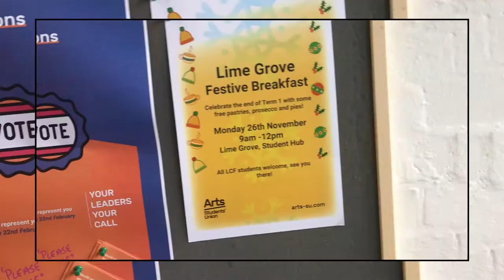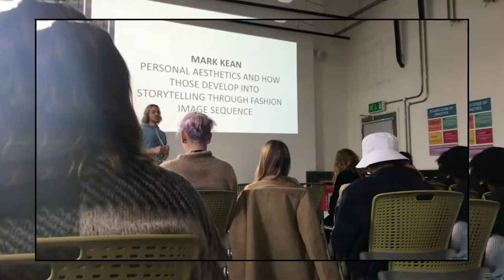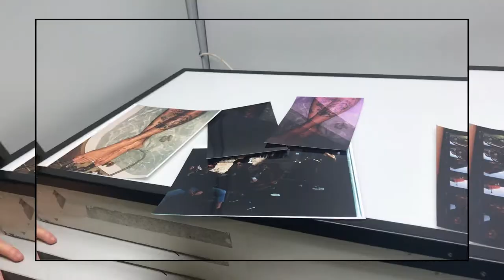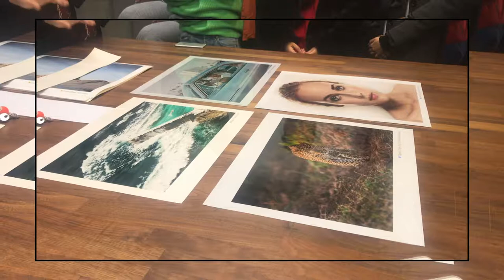VLOG 2 | DAY AT MY UNI | lcf ba fashion photography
Hi, I am Johana and I am currently studying BA Fashion Photography at UAL: London College of Fashion. My content is focused on capturing my daily & university life in London.

In this video, I will show you one of my usual day at my university.